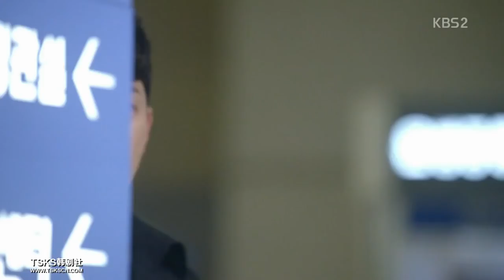[MV] MY GOLDEN LIFE - 황치열 (Hwang Chi Yeul) - Like A Miracle (Someday)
This MV combined my favorite Singer Mr Hwang Chi Yeul and my favorite actor Mr Park Si-Hoo in it. Hope you all enjoy watching it.

황치열 (Hwang Chi Yeul) - 그 언젠가 기적처럼 (Like A Miracle (Someday)